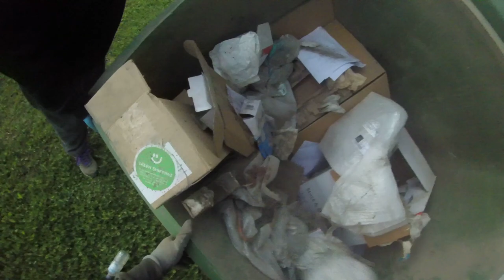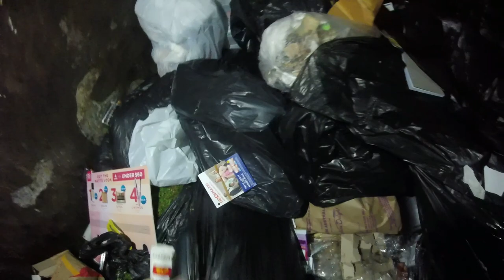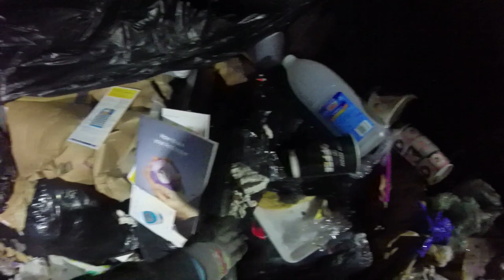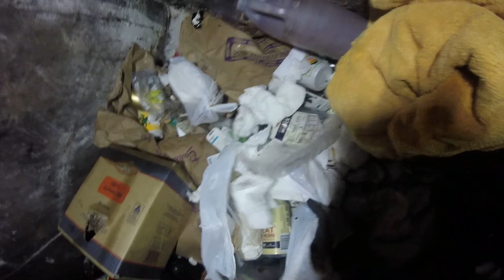DUMPSTER DIVING PRETTY GOOD HAUL